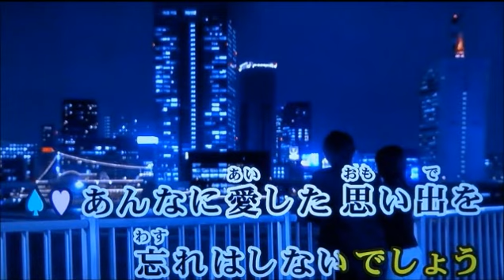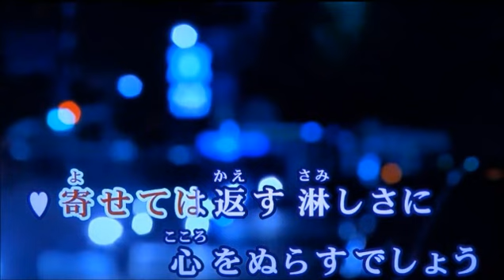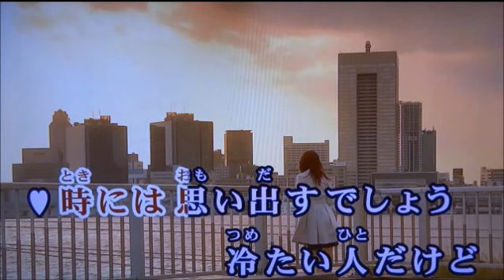離別 {イビョル} eririn&yositaka